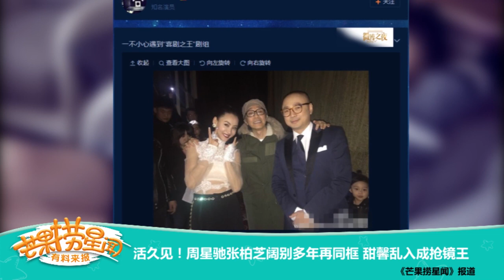周星驰张柏芝阔别多年再同框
[Description]